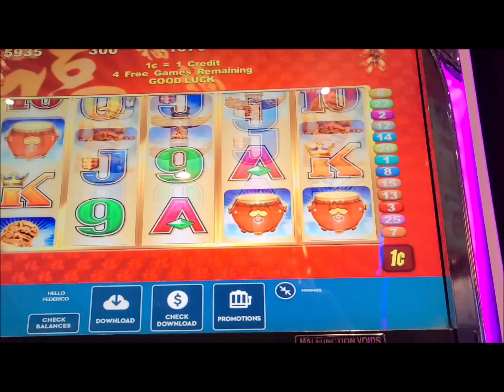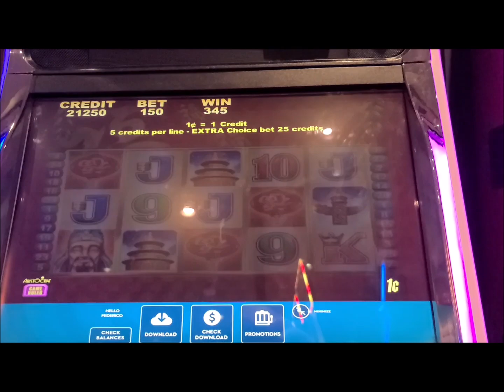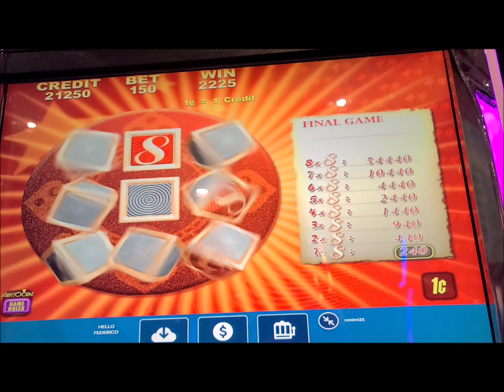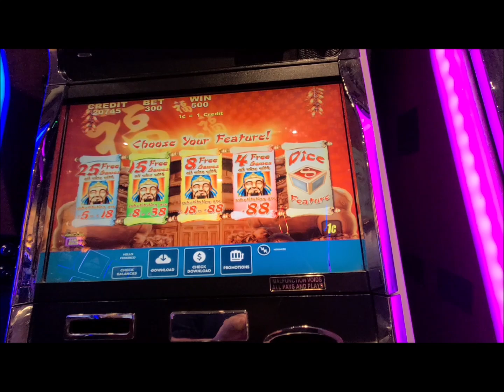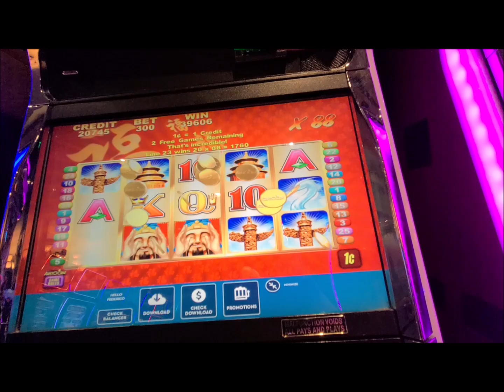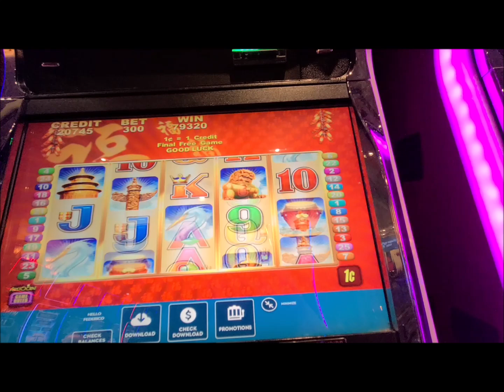Lucky 88 Slot * Amazing Bonuses * Slot Machines* Casino Slots * Bet $.90 - $3.00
I will be adding new recordings to the channel soon. Hope we all enjoy winning big at the slot machines! See you soon.